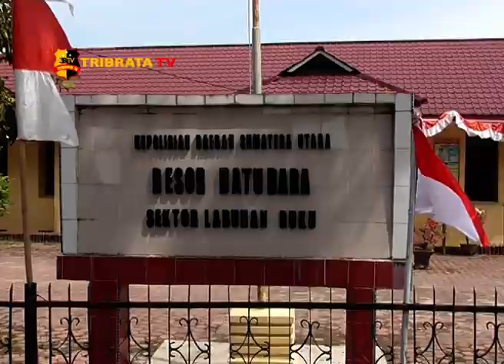DENDAM ANTAR GENG 8 PEMUDA KEROYOK RISKY SAMPAI KRITIS